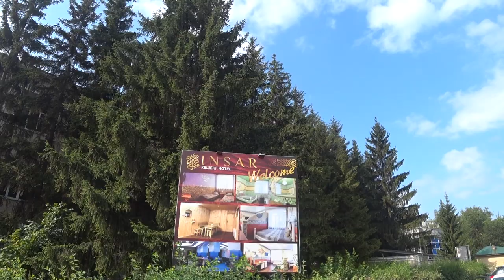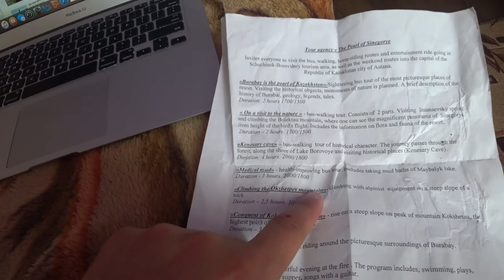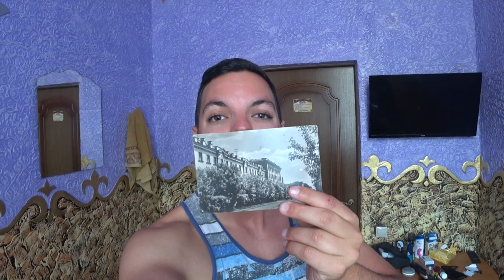Traveling Kazakhstan - Burabay!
I discovered one of the most amazing places in central Asia, Burabay Kazakhstan! This place blew me away! I had no idea that places like this existed in Northern Kazakhstan. Burabay is an amazing and beautiful place to visit in Northern Kazakhstan with so much to offer! i met so many people while I was there and walked away with many new friends. I definitely will make my way back to Buaraby Kazakhstan some day ^^

I'm Patrick and this is Patmax Adventures! I'm originally from California and have been living abroad for the past four years. I decided to start this channel to share my experiences and passion for travel with others. My goal with this channel is to share and show as much as I can of the World. My focus will always be on the culture, food and of course the local people of everywhere I travel to! I'm an optimist and always try to highlight the positives of a place rather than just the negatives.Though I will also be bluntly honest at times too! If you love travel and exploring far away places, then you found the right place!

Join me in living every moment to the Max!! ^^